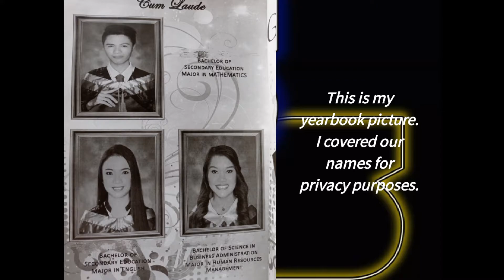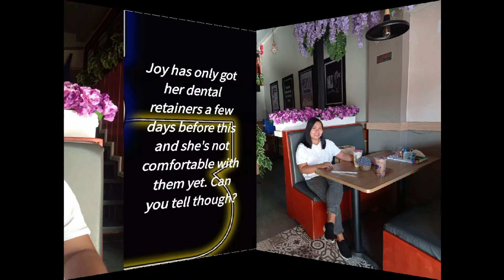A Day in My Life: Content Breaker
Featuring a day in my life just for fun ♥️